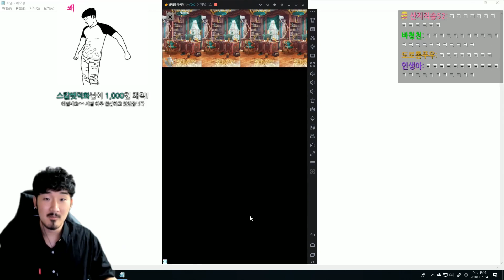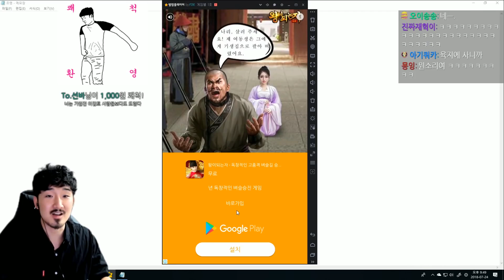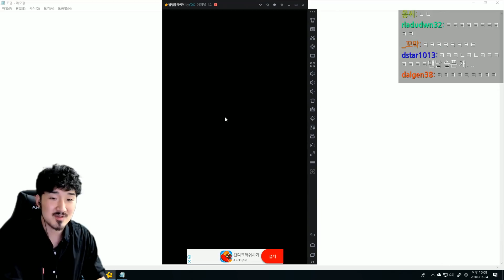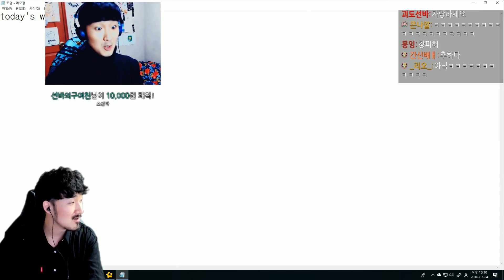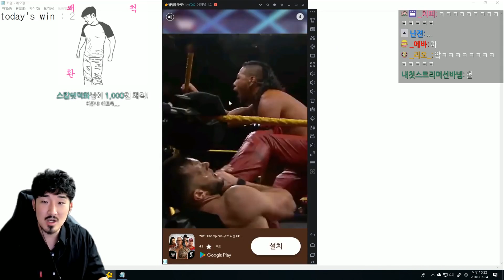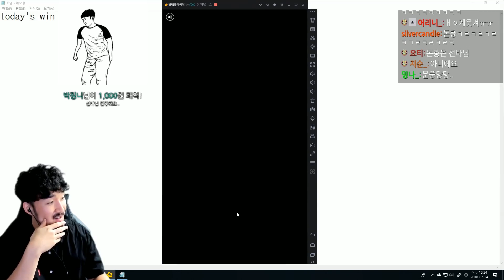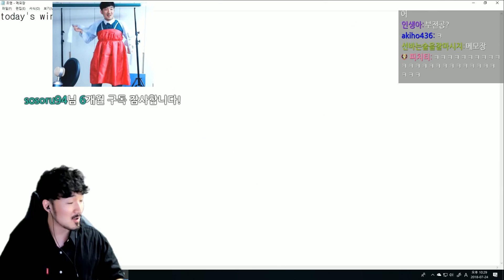O 상식 천재, 상식 대마왕, 상식 제우스, 상식 옥황상제 X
그게 저는 아닙니다.